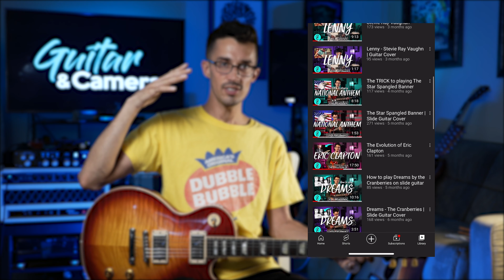My A's GAME National Anthem performance BREAK DOWN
Hey Everyone! In this video I break down my two performances at the A's game. I give yall a little insight to what creative choices I made to really nail it!